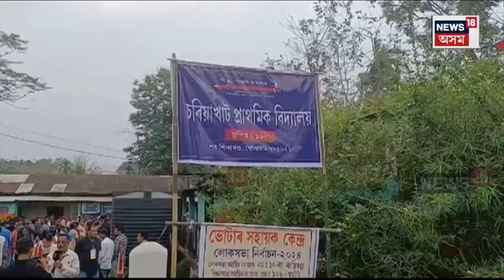1st Phase Election Voting : পুৱাই ভোটাধিকাৰ সাব্যস্ত কৰিলে প্ৰাৰ্থীসকলে | N18V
1st Phase Election Voting | পুৱাই ভোটাধিকাৰ সাব্যস্ত কৰিলে প্ৰাৰ্থীসকলে। ডিব্ৰুগড়ত ভোট দিলে সমষ্টিটোৰ প্ৰাৰ্থী সৰ্বানন্দ সোণোৱালে। ভোট দিলে লুৰীণজ্যোতি গগৈ, মনোজ ধানোৱাৰে। পিতৃৰ আশীৰ্বাদ লৈ ভোট দিলে যোৰহাটৰ প্ৰাৰ্থী তপন গগৈয়ে। গৃহসমষ্টিত ভোট দিলে গৌৰৱ গগৈয়ে।